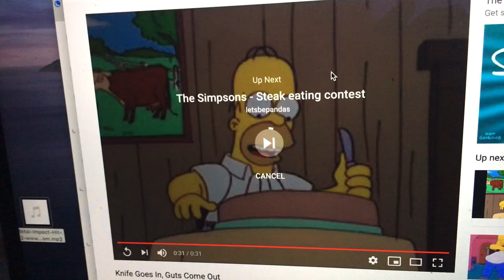Knife goes in guts come out